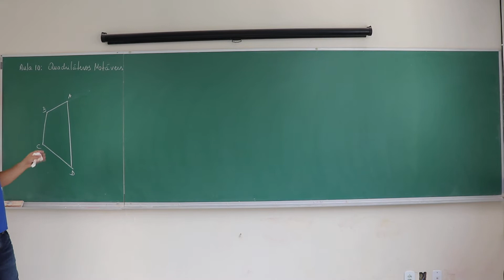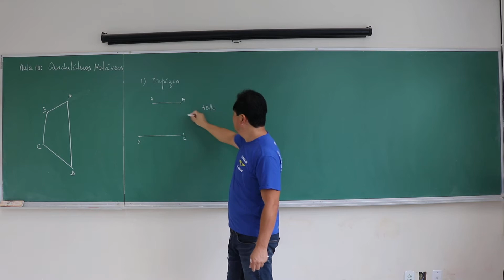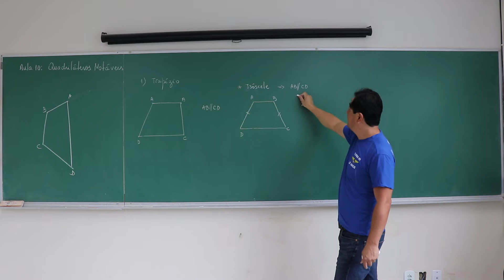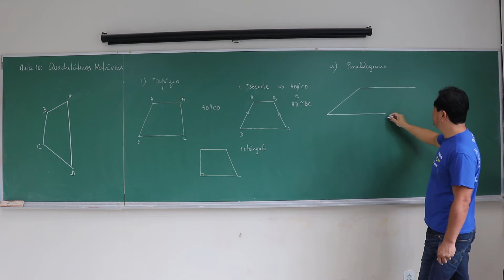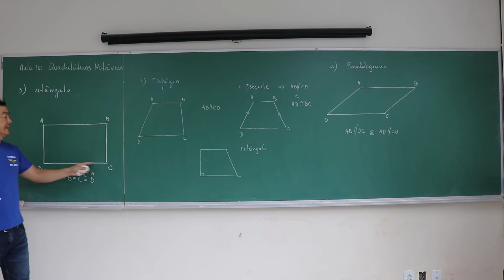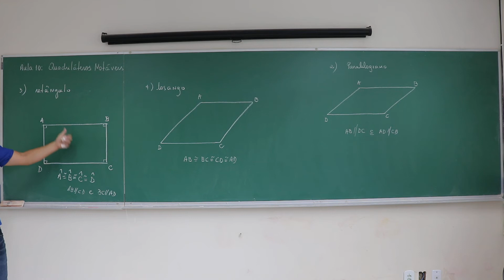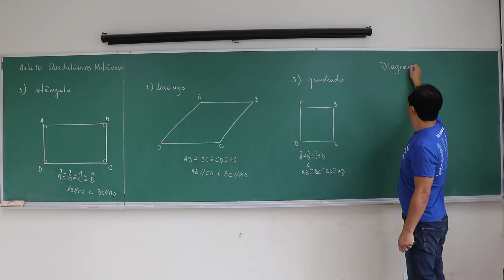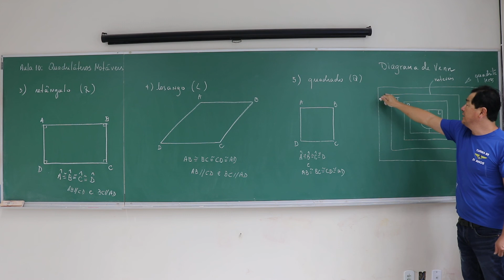Geometria Plana: Aula 10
Quadriláteros Notáveis:
Trapézio
Paralelogramo
Retângulo
Losângo